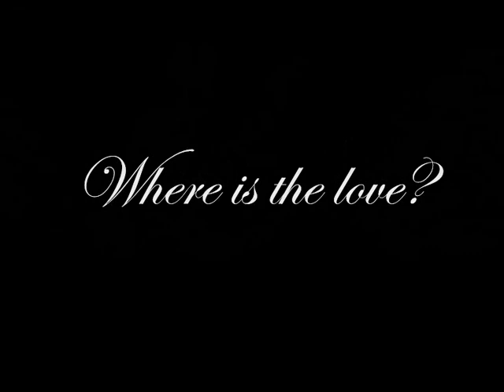JonBenét - Show her love.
*WARNING GRAPIHC PICTURES&VIDEOS. Not all of the pictures (Autopsy ones) are actually JonBenét, some of them are from varios movies.

Basicully this video is to show that the sick person who murdered JonBenét cannot love, and will never be able to love, also to show that the night she was murdered there was no love.
Dedicated to Megan..Cause i love heerr :P lol xox
*Dont own the clips or the song.